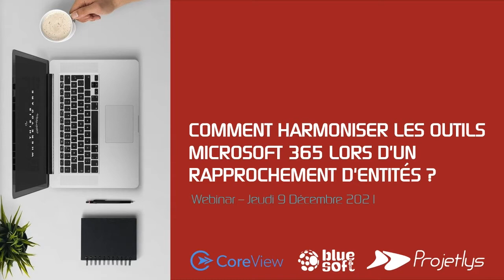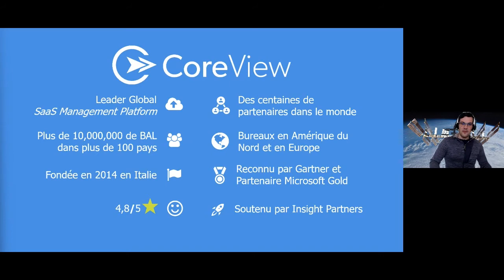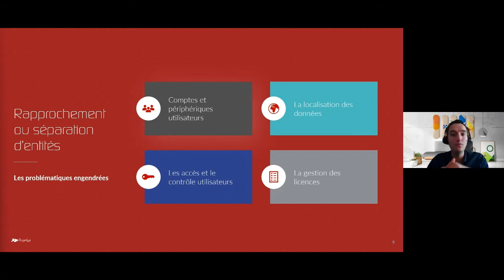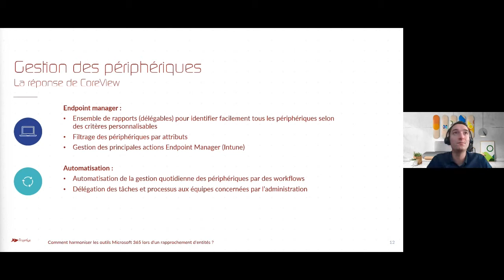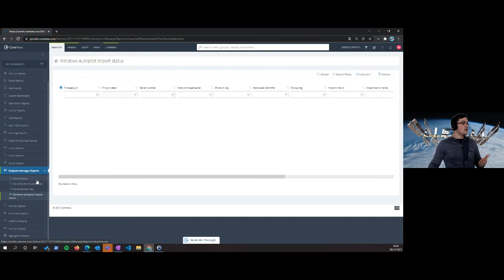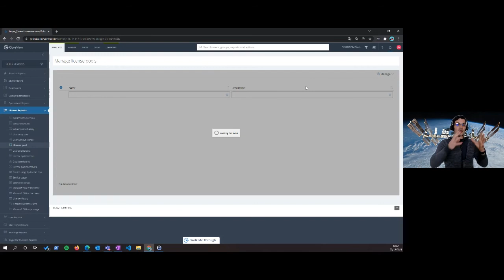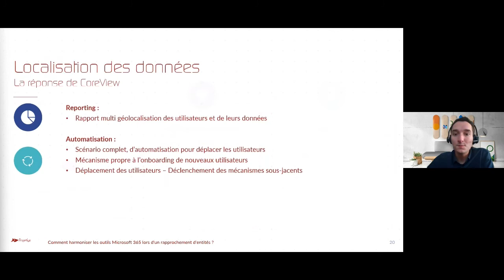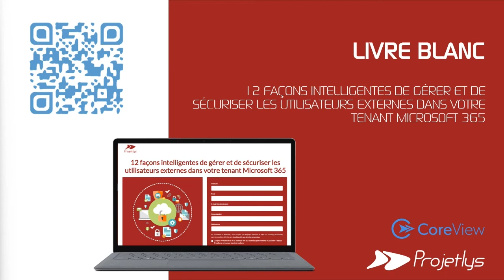Comment harmoniser les outils Microsoft 365 lors d'un rapprochement d'entités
Replay de notre webinar dédié à l'harmonisation des outils Microsoft 365 lors d'un rapprochement d'entités, pendant lequel nous avons abordé les points suivants :
11:23 – Introduction
15:49 – Comment gérer ses périphériques ?
34:40 – Comment gérer ses licences ?
47:03 – Que faire face à la multi-géolocalisation des données ?